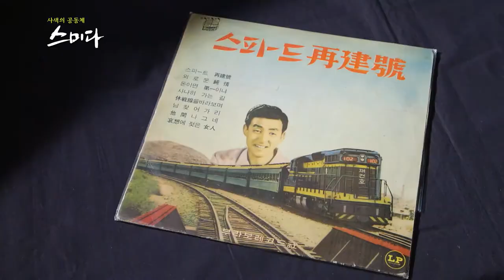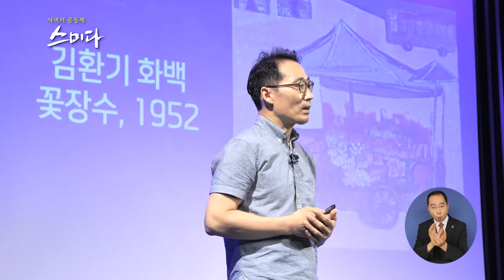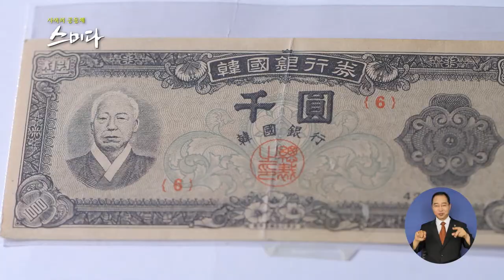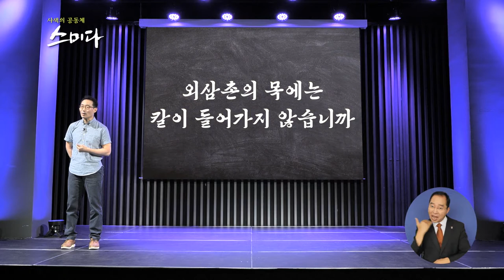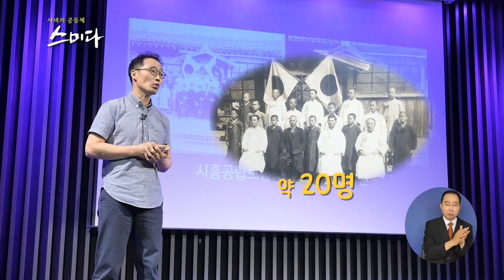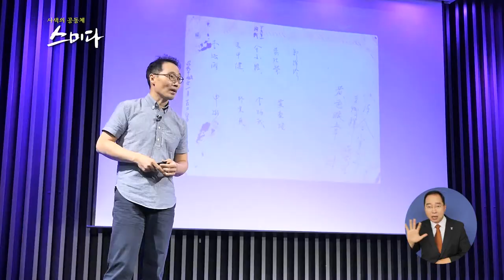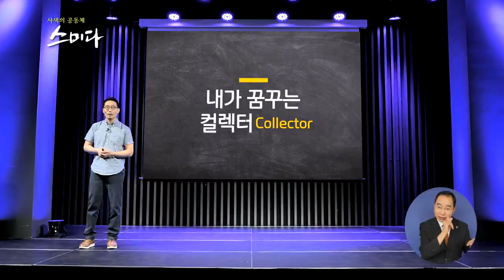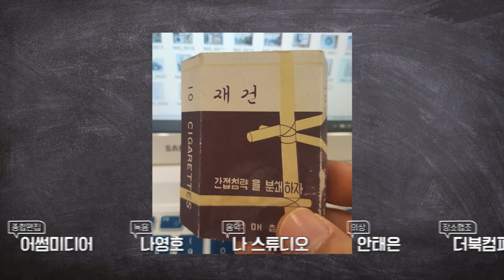사색의 공동체 스미다_ 평범한 물건 속에 역사적인 사건들이 있다?